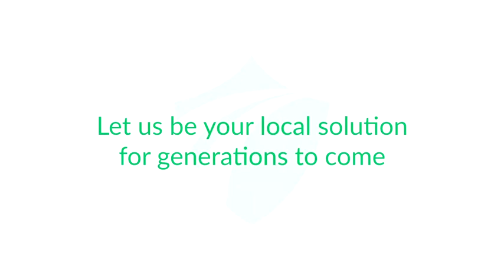RCM Ag Services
A local solution to your ag, hedging, and trading needs.